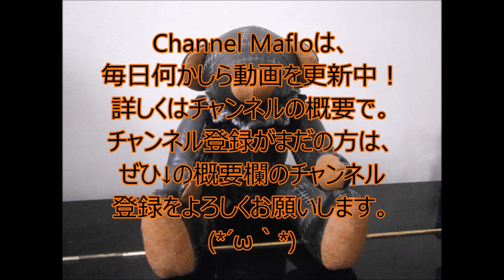【Android】【FPS60】ケリ姫スイーツ × 実況２３６ × 海を制する者、覚醒職禁止 （Kerihime Suites）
課金はでかいのが４回ほどと、あとちょこちょこ。
フレンドがいっぱいのため、依頼されても受けれない場合もあります。
フレンドの上限があるため一定期間ログインしてない方は申し訳ありませんが削除させてもらいます。